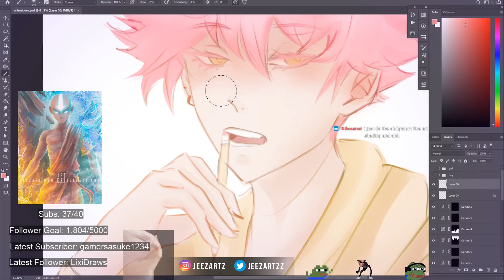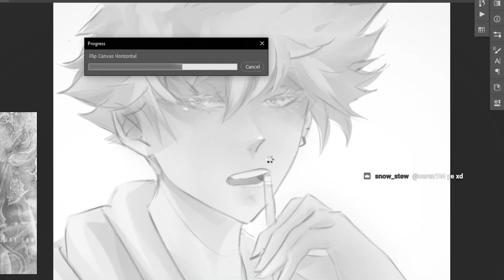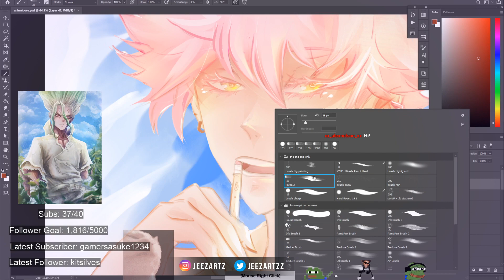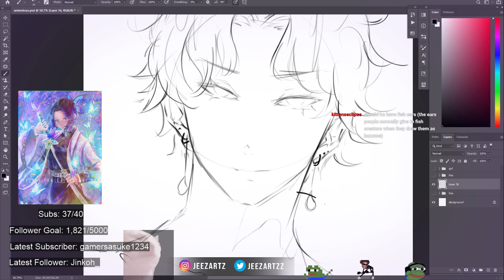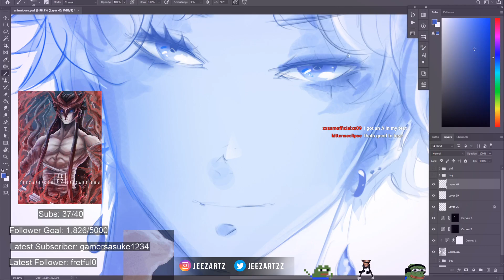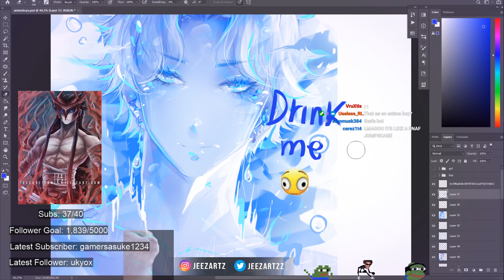PENCIL AND WATER AS AN ANIME BOY | JEEZART STREAM HIGHLIGHTS #1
Check me out on Twitch if yall wanna vibe with me while i do art stuff